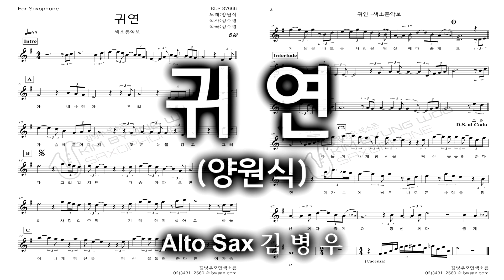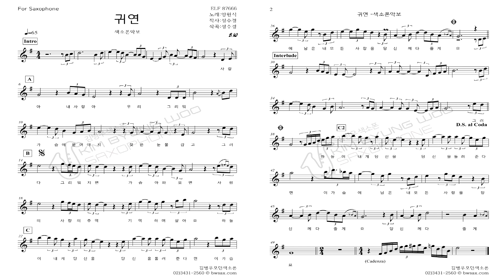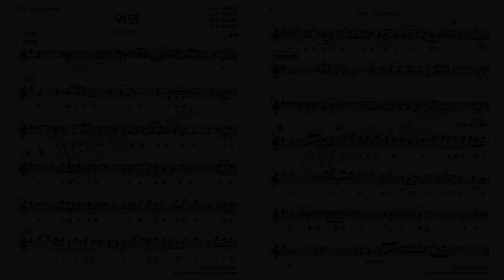귀연(양원식)-김병우 Alto Sax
악보와 자료는 다음까페,네이버밴드  '김병우모던색소폰' 을 검색하세요